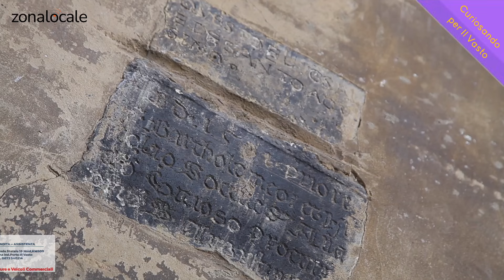Nelle antiche mura della Cattedrale di San Giuseppe | Curiosando per Il Vasto | 7ª puntata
Un'immersione nell'arte, nell'architettura e nella storia della chiesa